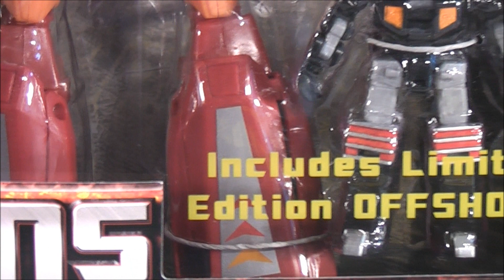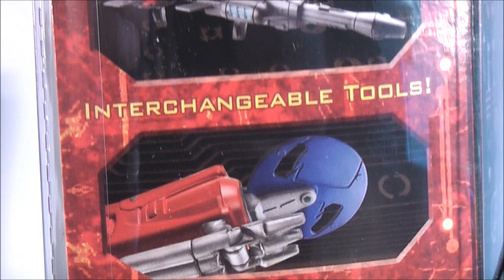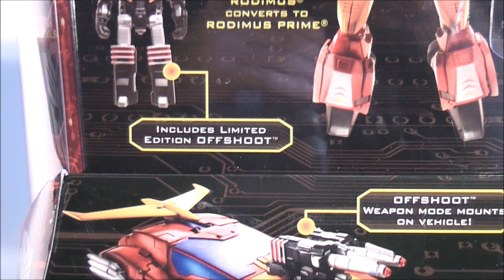TOYS R US UPDATE...MP RODIMUS PRIME!!...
Hey everyone...just wanted to do another Toys R Us update that i found the MasterPiece Rodimus Prime figure!  Let me know what you think.